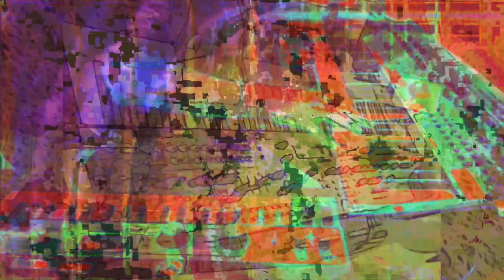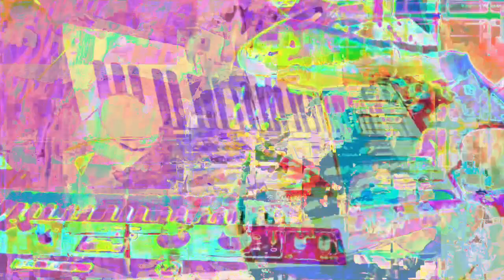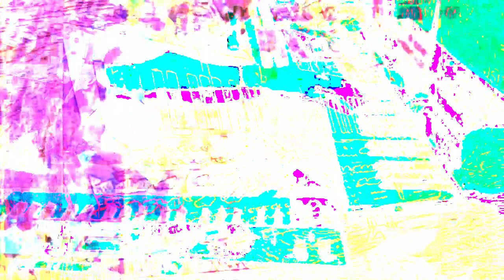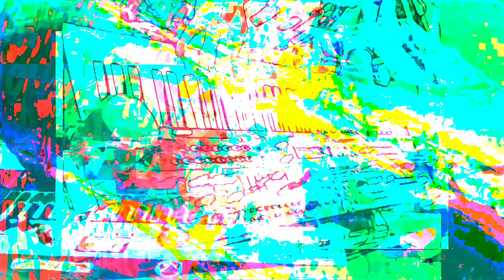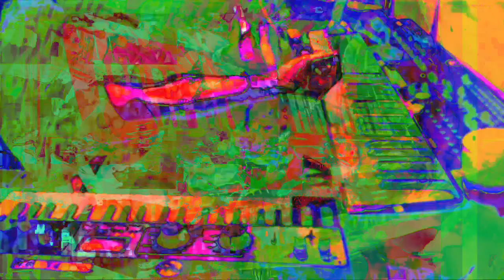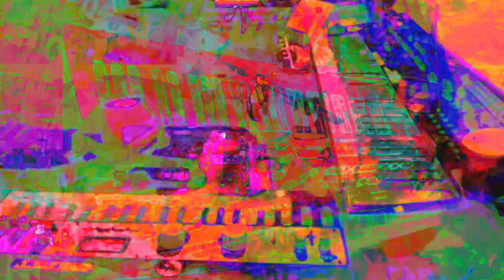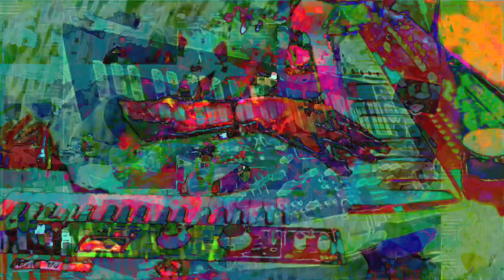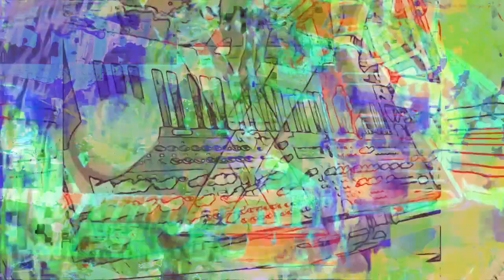Forms of sound made real from beyond all voids of nothingness - Structure without structure manifest